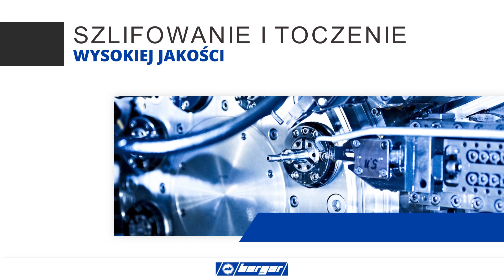Produkcja części dla przemysłu motoryzacyjnego A. Berger Kędzierzyn-Koźle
ProdukcjaCzęściDlaPrzemysłuMotoryzacyjnego jest jednym z naszych zadań w przedsiębiorstwie A. Berger Polska. Zakład produkcyjny znajduje się w Kędzierzynie-Koźle, na terenie województwa opolskiego.

Obróbka metali to nasza specjalność. Zaawansowany park maszynowy, duże doświadczenie i wykwalifikowana kadra pracownicza pozwalają nam tworzyć dla Państwa wysokiej jakości części, elementy i konstrukcje metalowe oraz maszyny. Podczas wykonywania powierzonych nam zadań wykorzystujemy takie metody pracy z metalami jak szlifowanie, toczenie, hartowanie, wiercenie czy skrawanie. Realizujemy zlecenia na produkcję od 4 tysięcy do 5 milionów części.